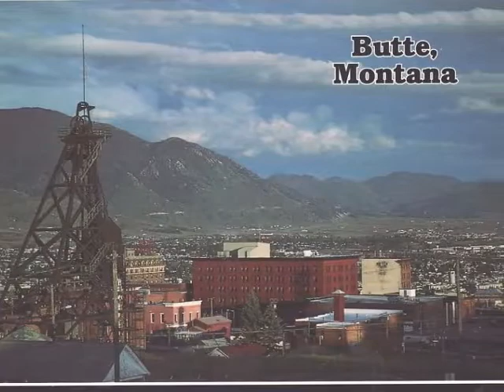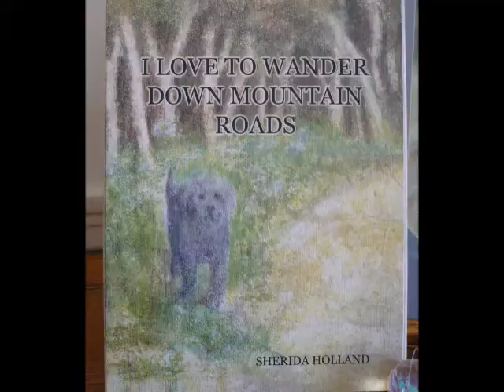Indiegogo Video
My campaign is to restore and renovate our 133 year old family cabin in Melrose, Montana in the heart of the Rocky Mountains. During the late 1860's, Melrose was the railroad hub for numerous mining ventures high up in the Pioneer Mountains west of town. Always wanting to return to the cabin when I retired to wholeheartedly pursue my art, I went to Melrose last summer to open up the cabin and do some repairs. Everything we tried to do turned into a major problem. We left the cabin torn apart, unable to do the work as planned. As I worked on the campaign, I realized a perfect "perk" would be to offer the cabin for a week as a retreat for artists, nature lovers and adventurers, and people who wanted to visit and experience Montana. As I researched retreats, I found compelling information about retreats, nature and art. They all have an innate healing power.